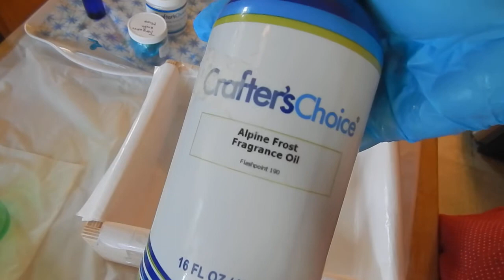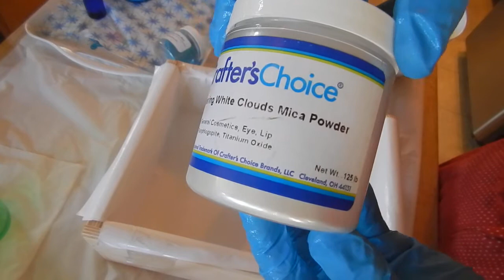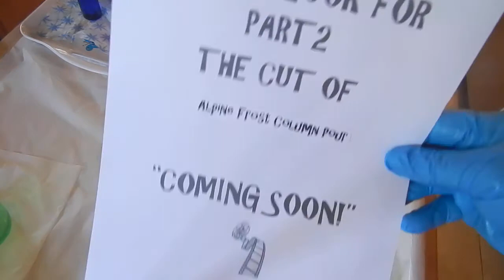Silent Soaping Series Alpine Frost Column Pour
As you can see in the video the blue soap batter started setting up so I didn't get the result I was looking for had it been more fluid. BUT, the SHOW MUST GO ON!!! The reason it started setting up is because I was putting my stick blender into a cup of water and it spilled EVERYWHERE. All over me too!!! Clean up on ISLE 9!!!
I have to tell you, this is my favorite fragrance oil EVER. It is a standard and almost everyone loves it.